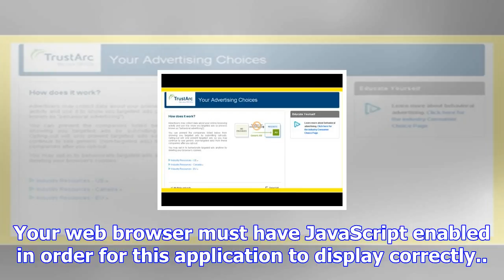Trustarc preference manager